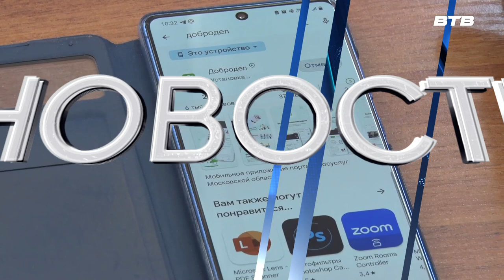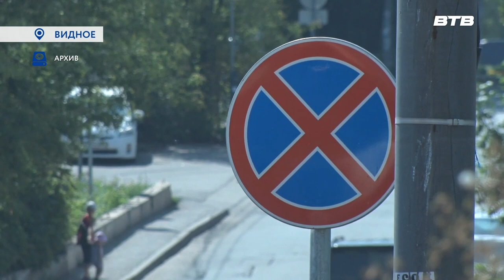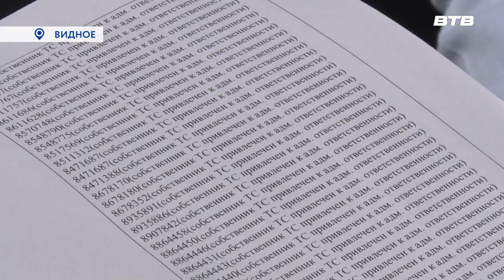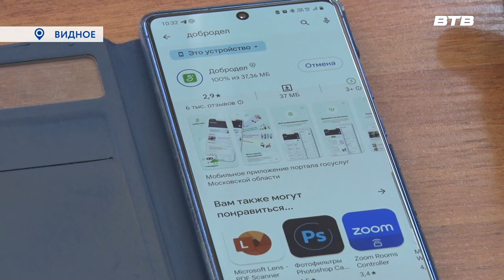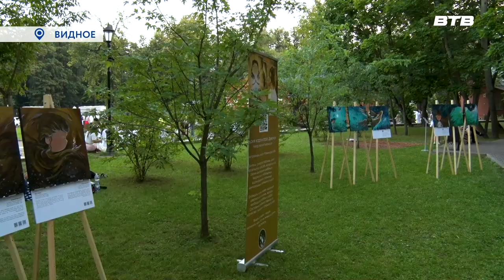Новости телеканала Видное-ТВ (21.08.2023 - понедельник)